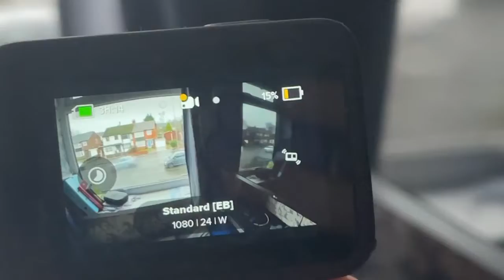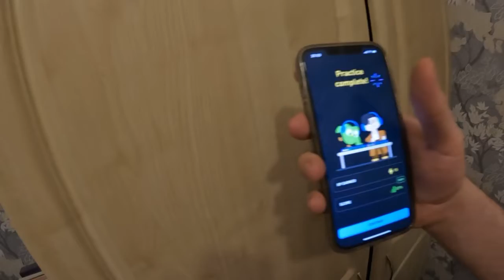Day 686 that’s snapped it